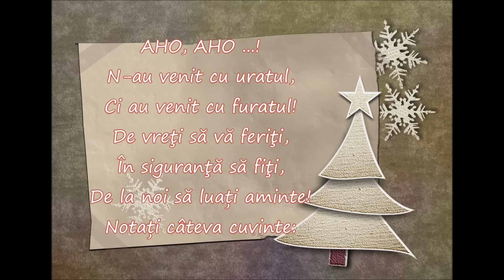PLUGUSORUL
Incep pregatirile pentru sarbatorile de iarna! Sa invatam plugusorul preventiv!